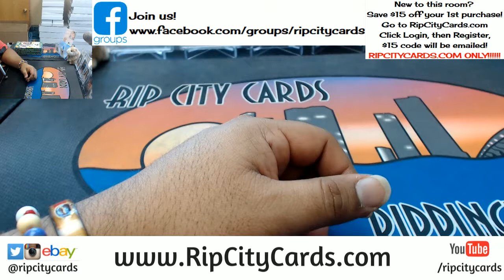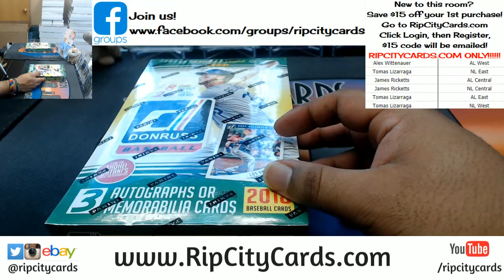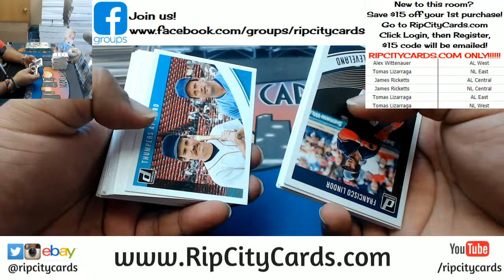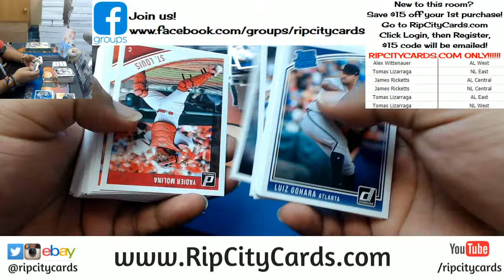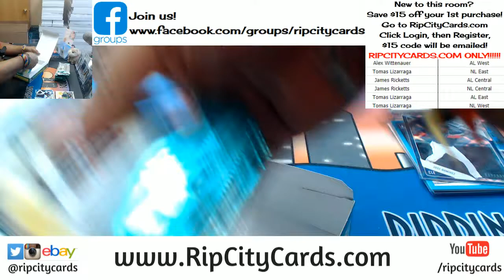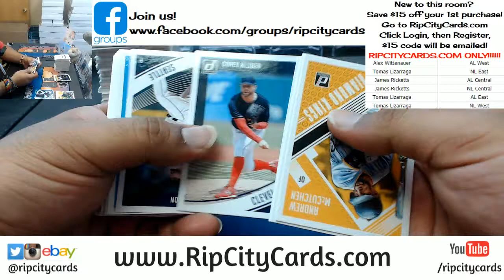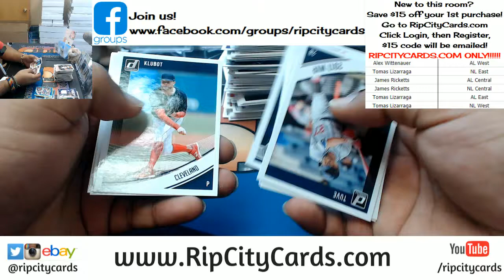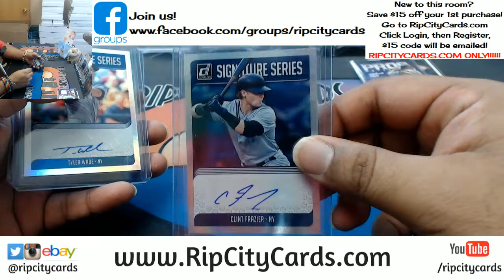2018 Donruss Baseball 2 Box Random Divisions RCC 04042018